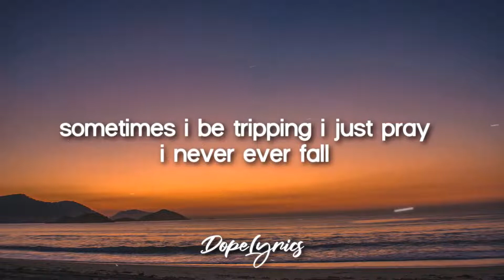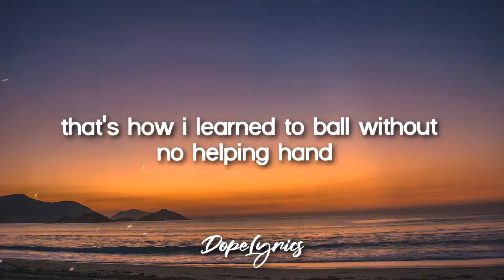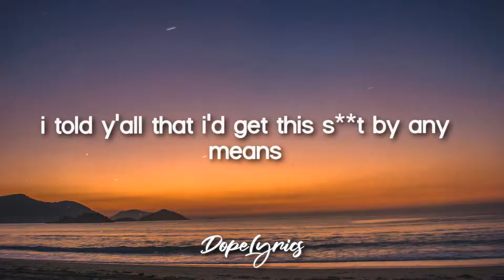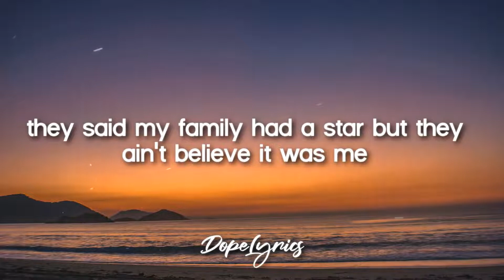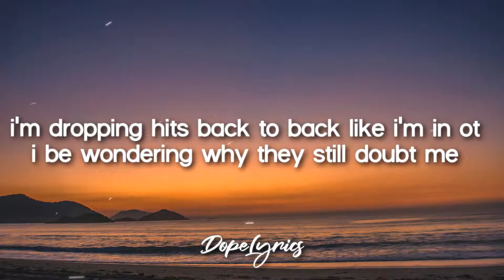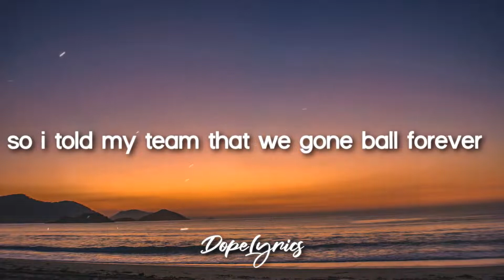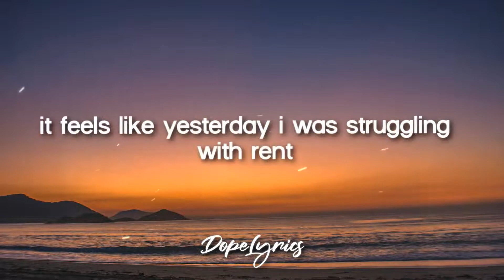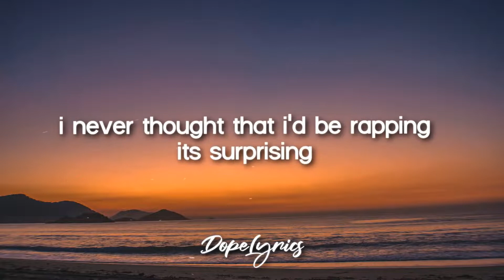Lil Bran - Hoop Dreams (Lyrics)